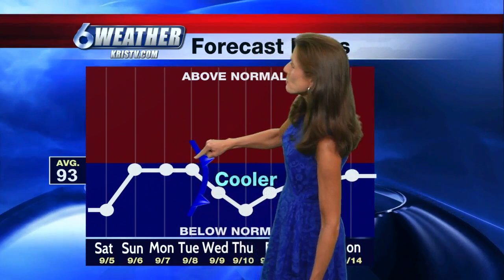Rain. slightly cooler weather expected this weekend